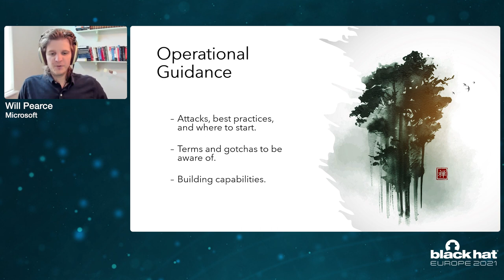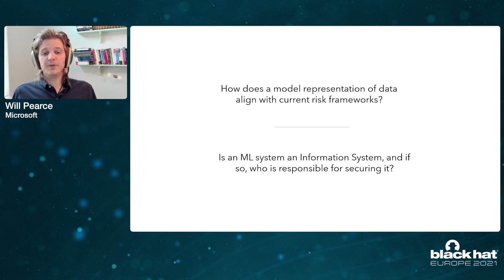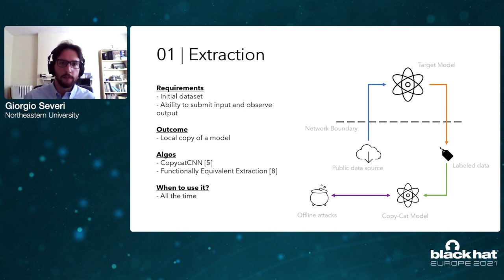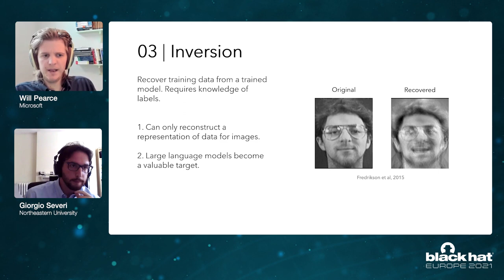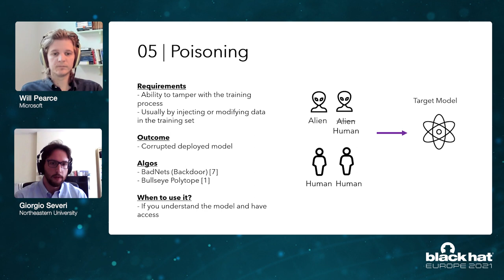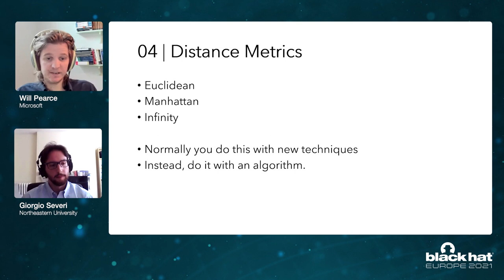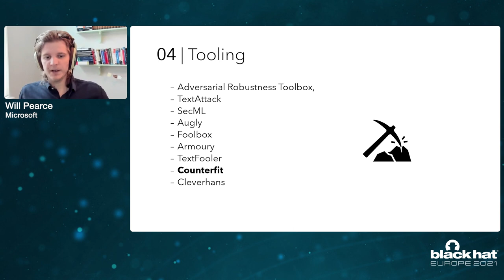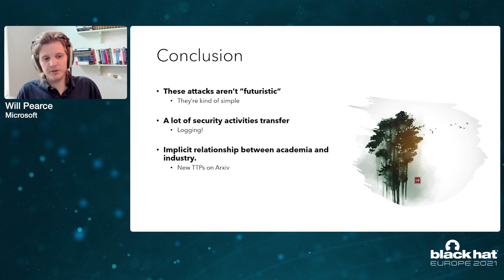Zen and the Art of Adversarial Machine Learning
Machine learning has so far been relatively unchecked on its way to world domination. As the high pace of ML research continues, ML is being integrated into all manner of business processes – chatbots, sales lead generation, maintenance decisions, policing, medicine, recommendations... However, there are several security concerns that have been unaccounted for which has led to some less than desirable outcomes. Researchers have been able to extract PII from language models, red teamers have stolen (and then bypassed) spam and malware classification models, citizens have been incorrectly identified as criminals, otherwise qualified home buyers have been denied mortgages. This is just scratching the surface...

By: Will Pearce & Giorgio Severi